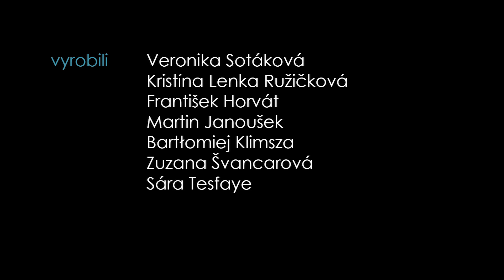Zlín Design Market 2015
V dňoch 28. - 29. novembra sa na Zlínskom zámku konal už 2. ročník akcie s názvom Zlín Design Market. Jedná sa o predajnú prehliadku autorskej tvorby dizajnérov a začínajúcich značiek. Pre návštevníkov si organizátori pripravili rôzne workshopy, prednášky či módnu prehliadku Ateliéru designu odevu, Fakulty multimediálních komunikací.

Audiovizuálny tím: Kristina Lenka Ružičková, František Horvát, Martin Janoušek, Bartłomiej Klimsza, Zuzana Švancarová a Sára Tesfaye
Redaktorka: Veronika Sotáková